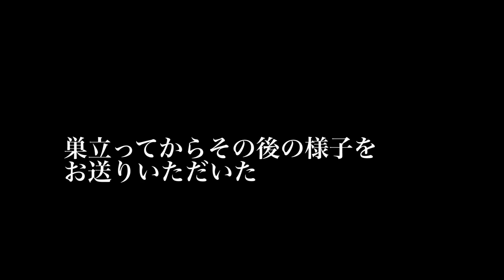九死に一生の保護子猫、幸福へと巣立つ The kitten's new name 'Fuku' means 'Hapiness' in Japanese.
2022年４月までで50匹以上の猫を預かり、里親探しと送り出してきた我が家の子猫育成機関・白熱宇宙猫教室。
2021年春から預かり子猫ラッシュで13匹の子猫を預かって里親を探して送り出したあと、療養部屋で腎不全の療養をしていたチャー坊が他界。
その後にトラブル続きの中で子猫4姉弟「マロリンズJr.」をなんとか育てて里親様の元へ送り出すことができました。
そして落ち着いた2022年10月中旬、緊急SOSのDMがきました。